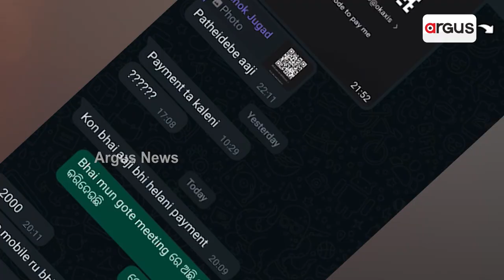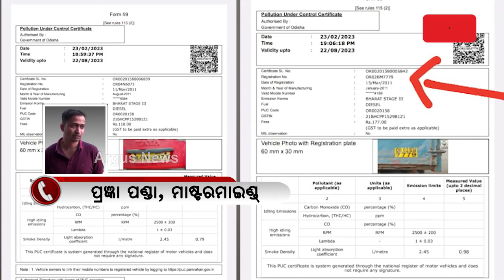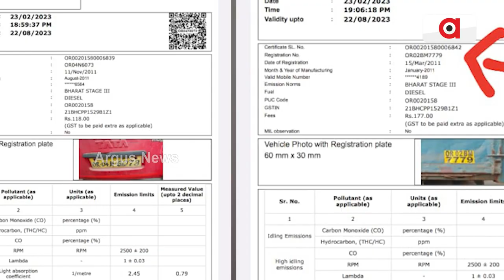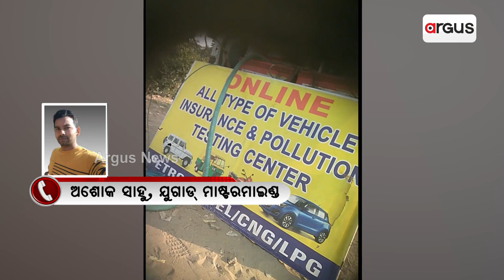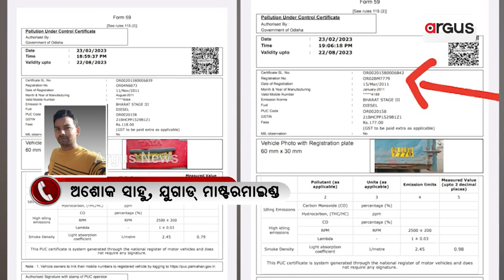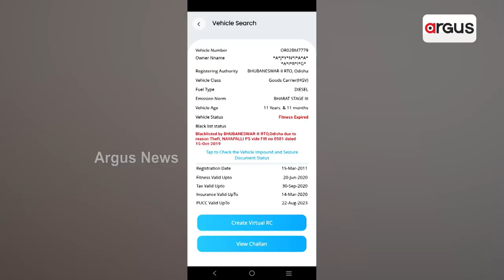Operation Jugad (Part-2) | Watch Big Scam In Pollution Certificates